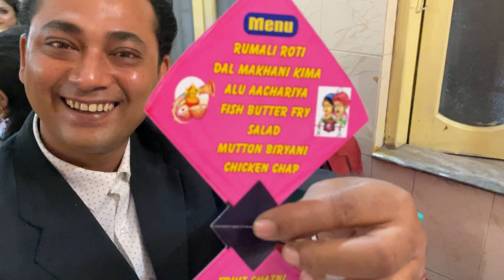At last Marriage Reception vlog uploaded || Vlog no : 031